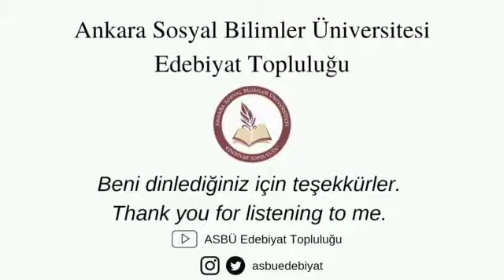Jacques Prévert Un Beau Matin - Fransızca Şiir / French Poetry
21 Mart Dünya Şiir Günü ASBÜ Edebiyat Topluluğu Etkinliği
Jacques Prévert - Un Beau Matin

Il n'avait peur de personne
Il n'avait peur de rien
Mais un matin un beau matin
Il croit voir quelque chose
Mais il dit Ce n'est rien
Et il avait raison
Avec sa raison sans nul doute
Ce n’était rien
Mais le matin ce même matin
Il croit entendre quelqu'un
Et il ouvrit la porte
Et il la referma en disant Personne
Il n'y avait personne
Mais soudain il eut peur
Et il comprit qu'Il était seul
Mais qu'Il n'était pas tout seul
Et c'est alors qu'il vit
Rien en personne devant lui.